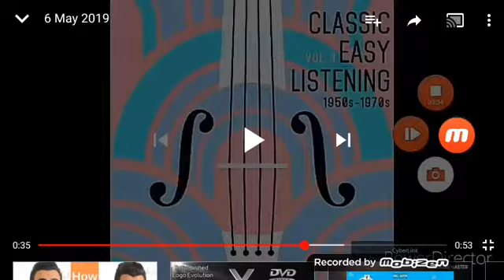6 May 2019